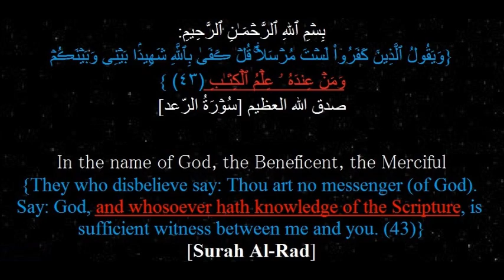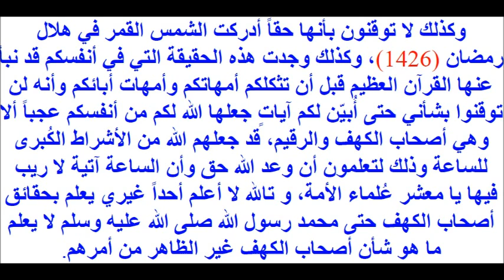Imam Al Mahdi: أحسن القصص حقيقة أصحاب الرسِّ 1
إمامي الغالي بيّن لي من بيان آيات الله الحقائق المتعلقة بأصحاب الرسِّ وأصحاب الكهفِ -وأصحاب القرية..